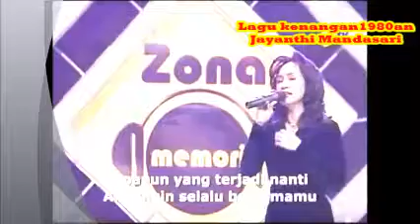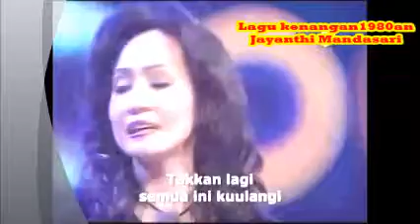Lagu Kenangan 1980an KUSADARI Jayanthi Mandasari Memory Pop Song in 1980s 1,05